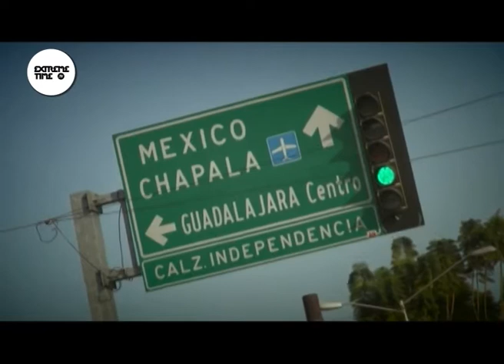Extreme Time TV marzo 23- Bloque 1 Enduro competición en México RED BULL